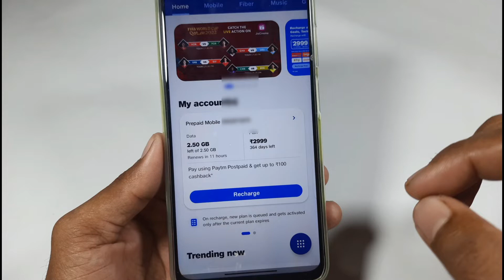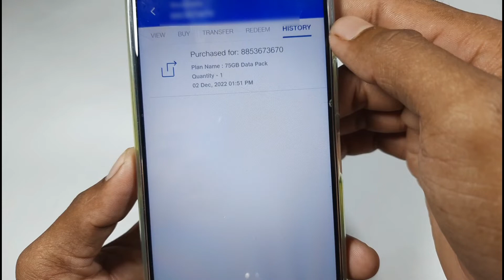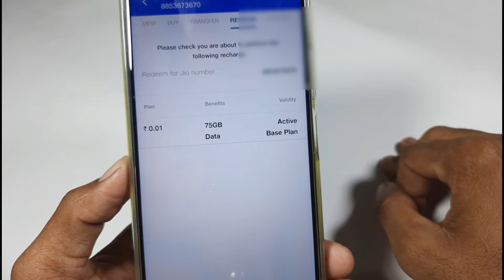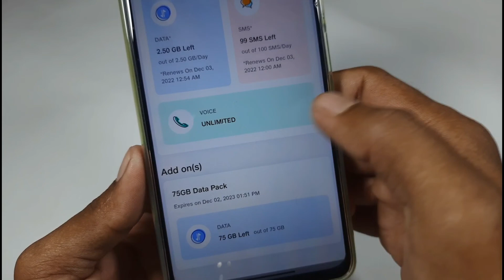2999₹ के रिचार्ज पर 75GB डाटा फ्री कैसे ले // activate 75GB Data in jio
2999₹ के रिचार्ज पर 75GB डाटा फ्री कैसे ले // activate 75GB Data in jio

75 GB data activate kaise karen
jio sim mein 75 GB data activate kaise karen
2999 ke recharge mein 75 GB data redeem kaise karen
jio sim per 75 GB data Kaise milega
jio ki sim per 75 GB data redeem kaise karen
how to redeem 75 GB data in jio sim.
jio sim mein 75 GB data Kaise milta hai.
ek sal ke recharge per 75 GB data free Kaise len.